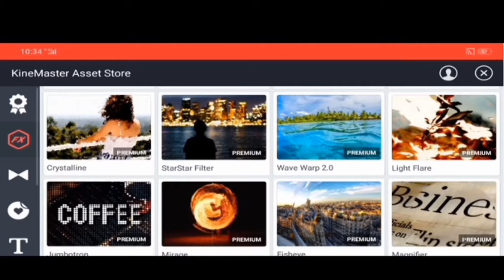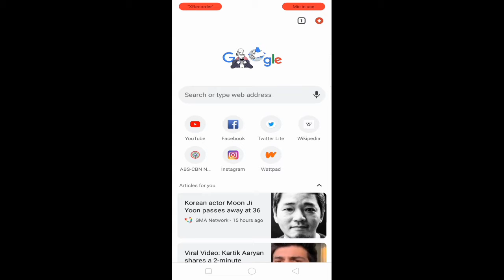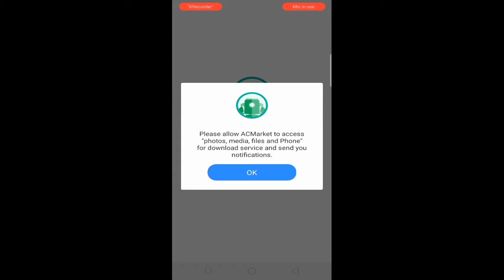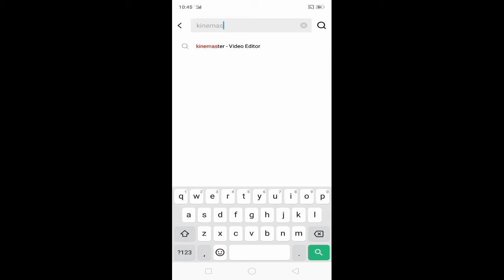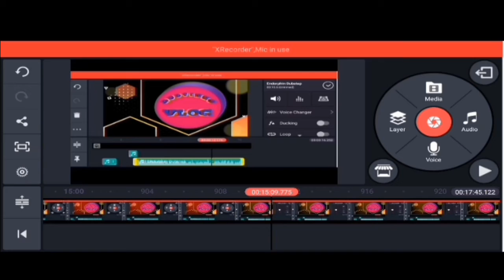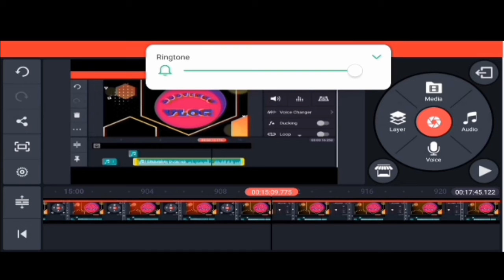VLOG#7 TUTORIAL3 PAANO MAG DOWNLOAD NANG VIDEO EDITOR NA WALANG WATERMARK ?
HI MGA KA BESTFRIEND , WELCOME BACK TO MY CHANNEL , KUMUSTA PO KAYONG LAHAT .. PASINSIYA NA PO KUNG MEDYO MADALANG ANG PAG UPLOAD NATIN NANG VIDEO , KASI BUSY MASYADO SA WORK .. WAG KAYO MAG ALALA BABAWI TAYO PAG OKEY NA ANG LAHAT , NGAYON ITUTURO MUNA NATIN KUNG PAANO MAG DOWNLOAD NANG KINE MASTER NA WALANG WATER MARKS . SANA PO MAGUSTOHAN NIYO AT SA MGA BAGOHAN SA YOUTUBE SANA MAY MATUTUNAN KAYO , AT KUNG GUSTO NIYO PANG MAPANOOD ANG IBA KO PANG MGA VLOGS AND TUTORIALS WAG NIYO LANG KALIMUTANG PINDUTIN ANG SUBSCRIBE BUTTON AT ECLICK ANG NOTIFICATION BELL PARA MAGING UPDATED KAYO SA AKING MGA VIDEOS . SALAMAT PO SA PANONOOD , MARAMING MARAMING SALAMAT PO ..